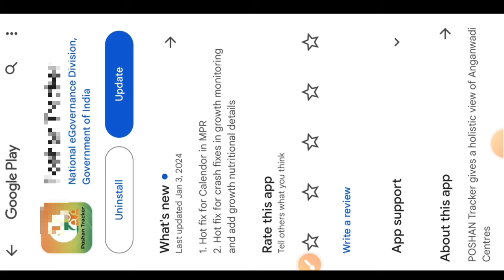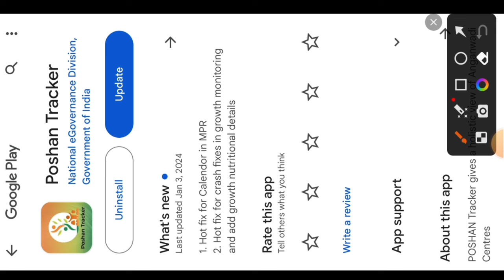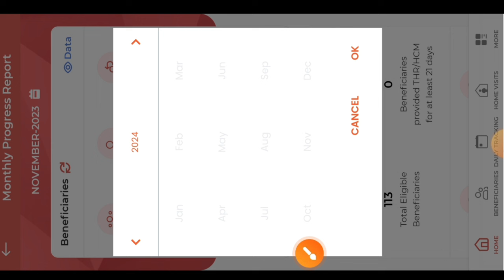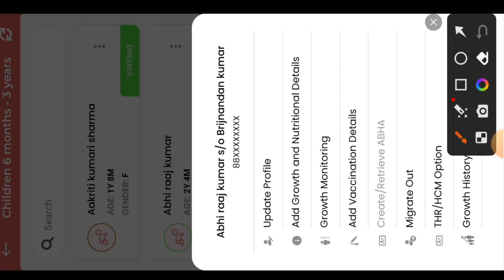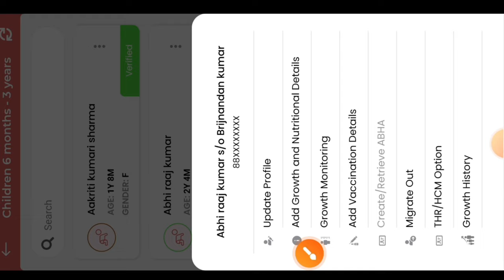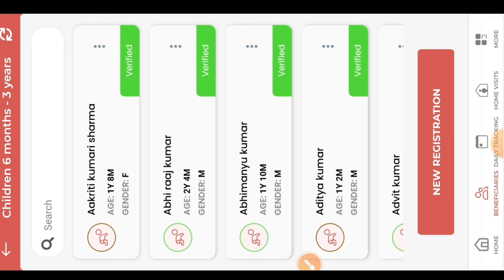poshan tracker 20.1.1|| 2 new update|| ये प्रोब्लम ठीक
poshan tracker 20.1.1|| 2 new update|| ये प्रोब्लम ठीक|poshantracker@dktechnicalgya3630

लाइक कीजिए 👍
कमेंट कीजिए...

posan tracker
anganwadi
icds
icds_news
all india anganwadi news
Atul thought's